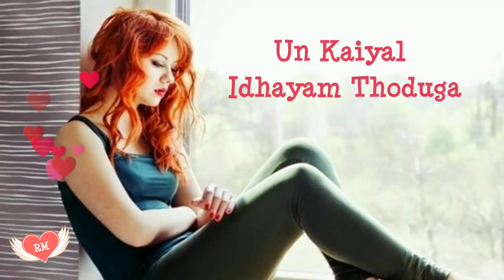Melliname Melliname Song Lyrics Video | WhatsApp Status Song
Melliname Melliname Nenjil Melliya Kadhal Pookkum